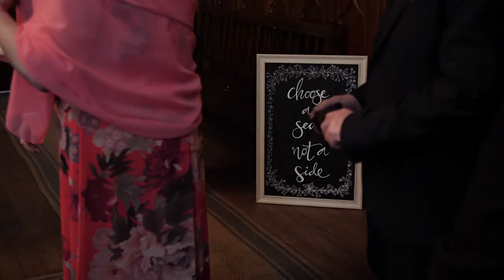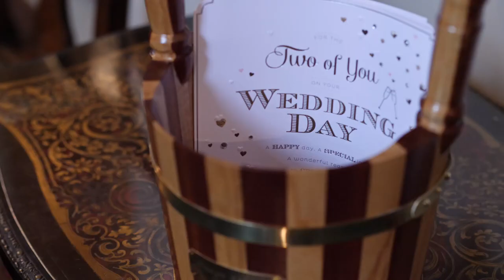Tanya & Adam | Wedding Film | Cluny Castle | Aberdeenshire